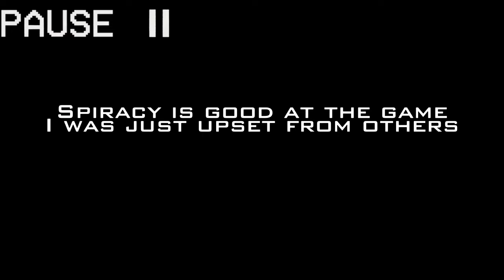Black Ops 4 Beta Funny Moments